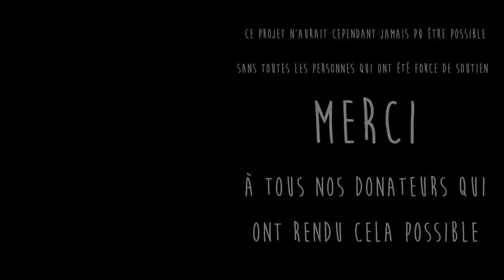Partir Chercher Trouver (film entier)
Envie de vivre un condensé de nos meilleurs souvenirs des 4 mois passés sur les chemins du Pacific Crest Trail ? En 25 minutes, on vous donne un bel aperçu !
Vous l’attendiez depuis déjà 2 ans, il a été vu par près 5000 personnes un peu partout en France lors des 13 projections en festivals ou ou en soirées dédiées au voyage auxquels nous avons participé.

Il est désormais en libre accès sur internet !

Une page de l’aventure se tourne, encore un grand merci à Émile et Émilien sans qui rien n’aurait été possible ( BO du film

Si vous avez des questions, n’hésitez surtout pas, on se fera un plaisir d’y répondre !